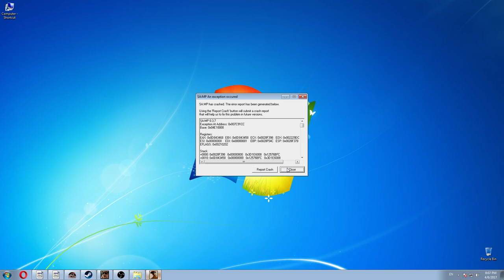Gta SA:MP | BuggedRpg | #169 Facem DM cops din nou :))